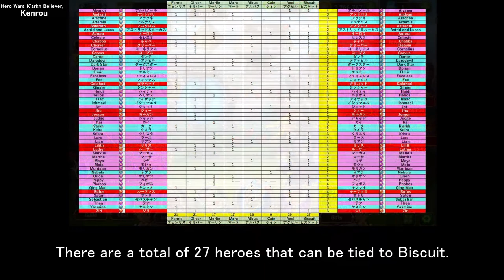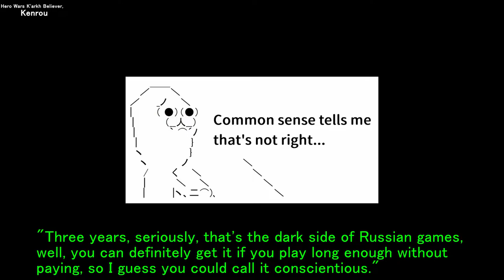Biscuit can be tied to 27 heroes | Hero Wars